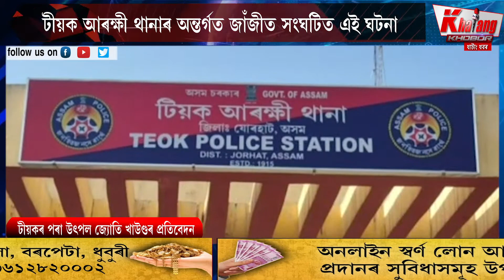সুৰাৰ নিচাত কৰ্তব্যৰত আৰক্ষীক মাৰধৰ BSF জোৱানৰ; চিধাই পালে ৰঙাঘৰ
টীয়ক আৰক্ষী থানাৰ অন্তৰ্গত জাঁজীত কৰ্তব্যৰত আৰক্ষীক আক্ৰমণ কৰিছিল বি এছ এফৰ জোৱান পৰমা গগৈ, কুসুম গগৈ আৰু জ্ঞানদীপ হাজৰিকাই